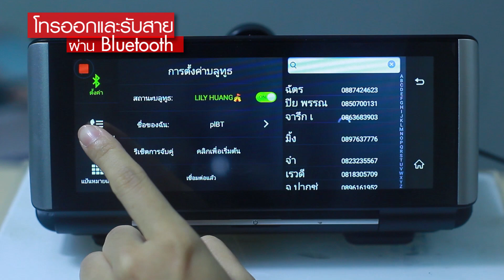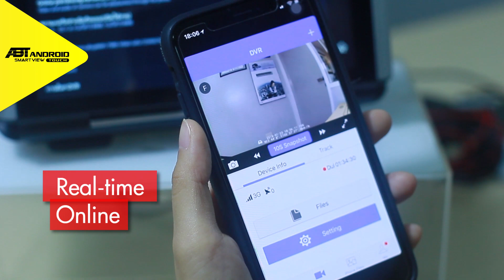กล้องติดรถยนต์อัจฉริยะ Android Touch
กล้องติดรถยนต์แบบวางบนคอนโซล รุ่น Android Touch Stand 4G

สอบถามรายละเอียดเพิ่มเติมหรือนัดเข้าชมสาธิตสินค้า
LINE@ ID : @abgautosale โดยกดลิ้งค์ต่อไปนี้

• กล้องบันทึกภาพหน้า FullHD 1080P และกล้องมองหลัง VGA
• GPS ติดตามความเคลื่อนไหวรถ ดูออนไลน์ แจ้งเตือน ย้อนหลัง ผ่าน Application
• NAVIGATOR นำทาง-บอกเส้นทางผ่าน Google Map
• SECURITY การแจ้งเตือนและรายงานความปลอดภัย สตาร์ท/กระแทก/ชน
• SMARTPHONE เปรียบเสมือนสมาร์ทโฟนระบบ Android ใช้งานแอพ บลูทูธ ฟังเพลง ฯลฯ สามารถทำงานผ่านระบบ WIFI และ 4G

เทคโนโลยีใหม่ล่าสุดจาก ABT SMART VIEW
ครบทุกอย่างในหนึ่งเดียว!  "เป็นทุกอย่างเพื่อคุณ"